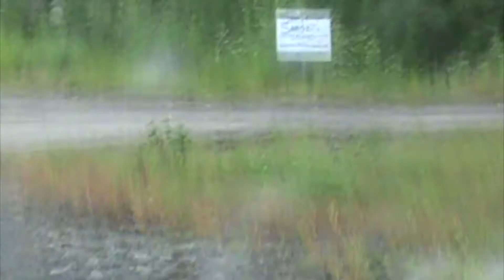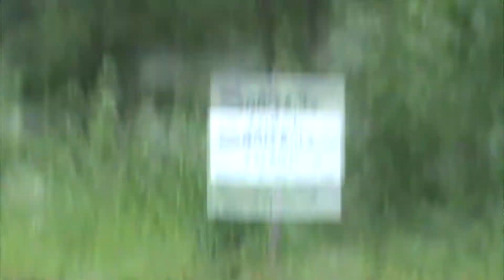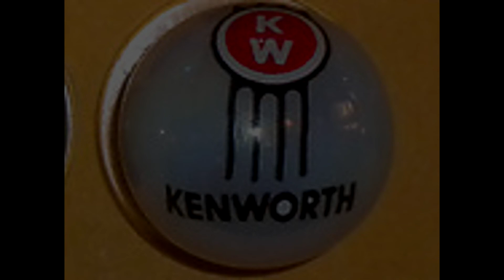SARGENTS REDNECK ISLAND SAT MAY 26 CAMP KARAOKE ''edited''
Friend us on facebook we friend every one.
 SARGENTS REDNECK ISLAND CAMP KARAOKE  every one is invited to show up at our schedule river party's and have a blast!!